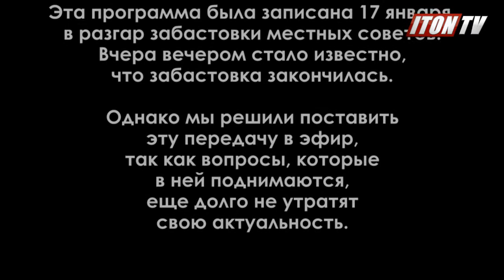Что хорошо для евреев - 18.01.12